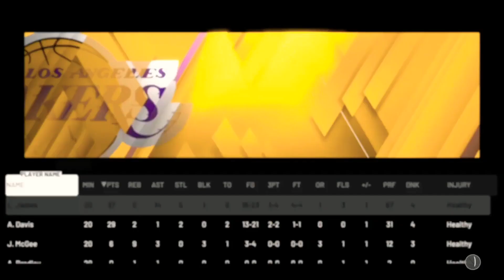LeGod vs dirty dirk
Play Now with the guyss!!

Me and tha group f-ing around lolol
Hope you enjoyed the video!

Social Medias:

Twitter : Twitter › briithekidWeb resultsKID FLACKO (@briithekid) | Twitter

Other Members:

•YPH JAY (Jaden)•